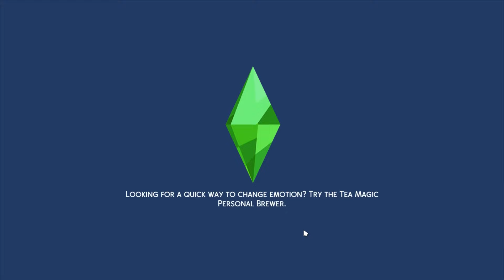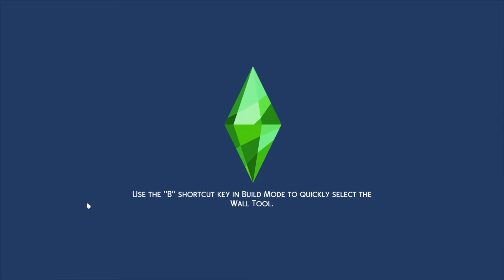"😱 ANGELO SELENGKI SAMA IBU2 😱" | Ep.3 | The Sims 4 Wheel of Drama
🌺SalamGenerasiKreatif🌺

🌈The Sims 4 Wheel of Drama 2024